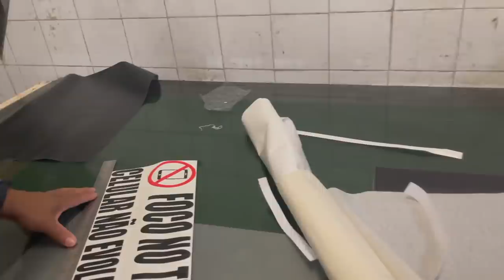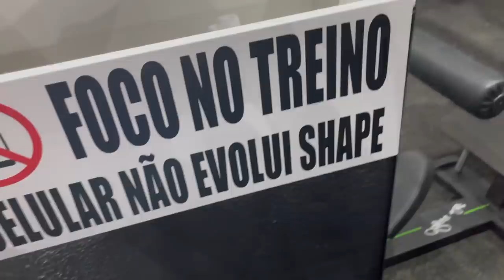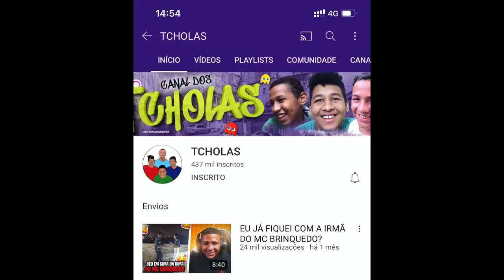MINHA EX MOSTROU TUDO